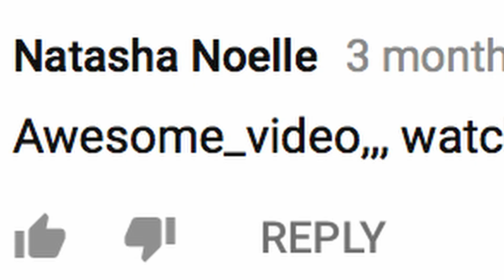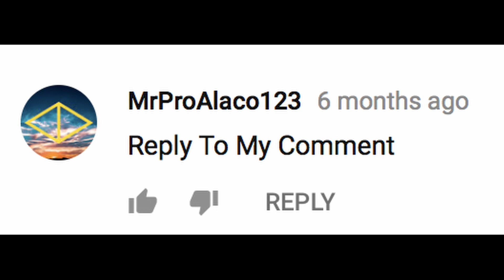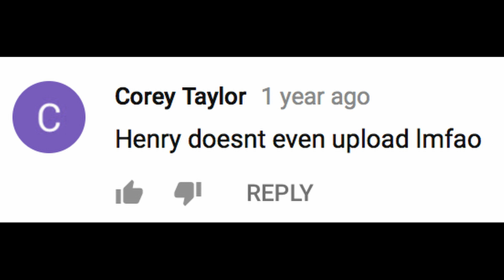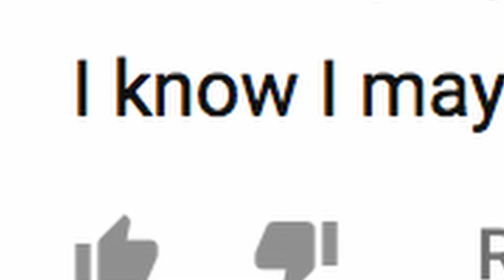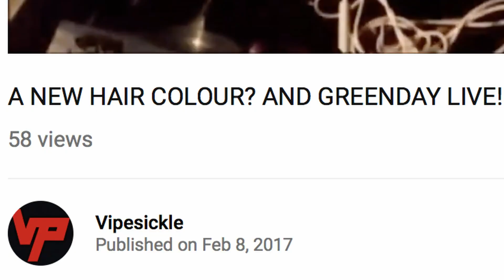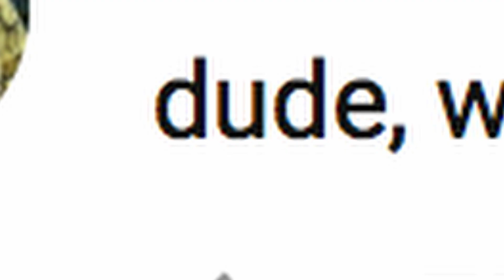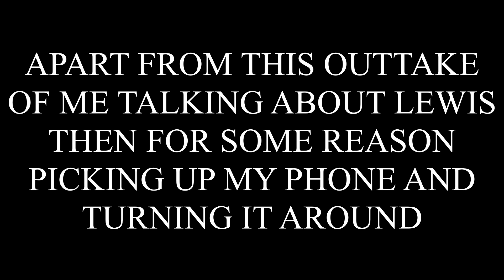Reading Your Comments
Please send in some questions for me so that I can answer them because that tends to be what you do with questions